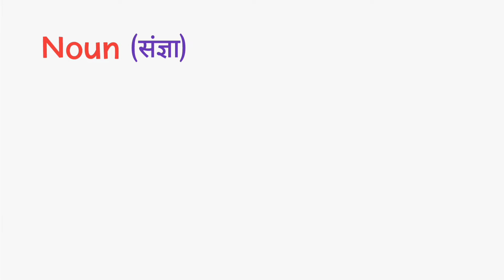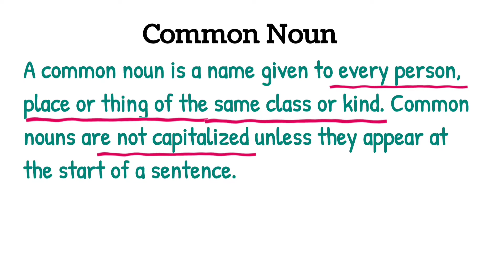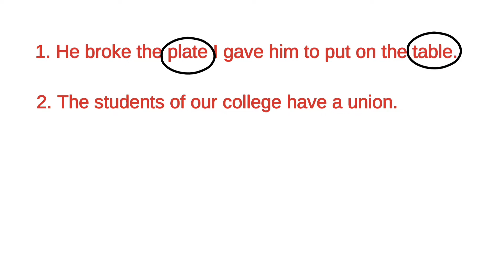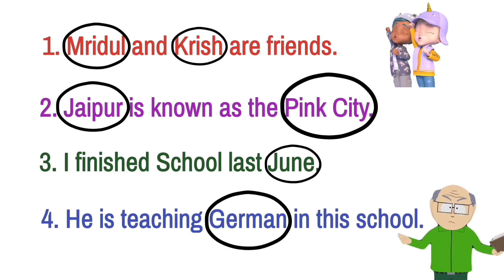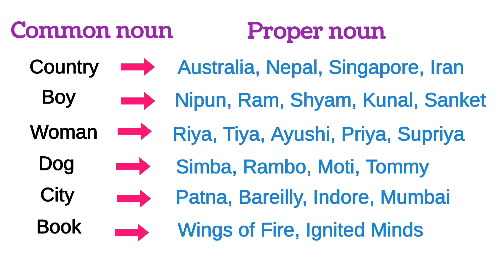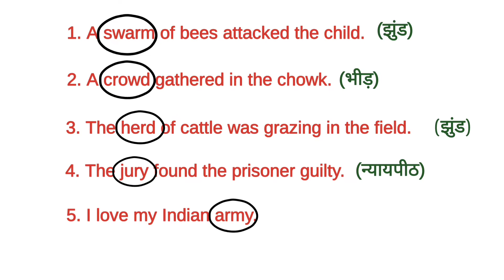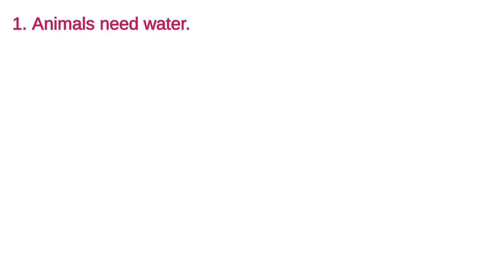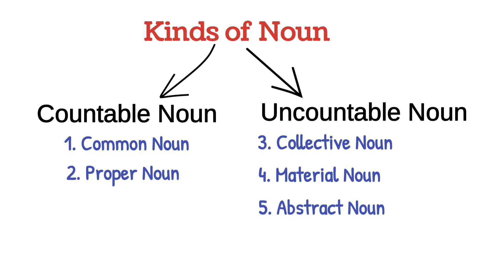Noun | Kinds of Noun | Basic English Grammar | Proper | Common | Collective | Material | Abstract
EXAM GURUCOOL will help you to understand noun and its kinds in a very easy way. Proper noun, Common noun, Collective noun, Material noun, Abstract noun, Concrete noun, Countable noun, Uncountable noun.